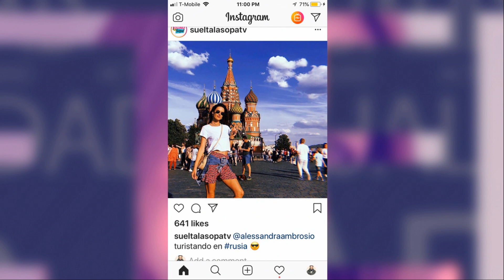Lo mejor del fashion con Harry Levy Chicaldia SEG 03